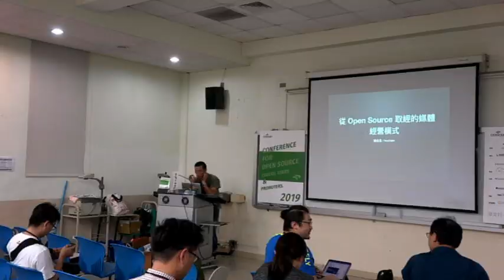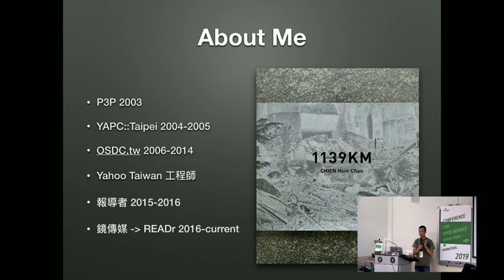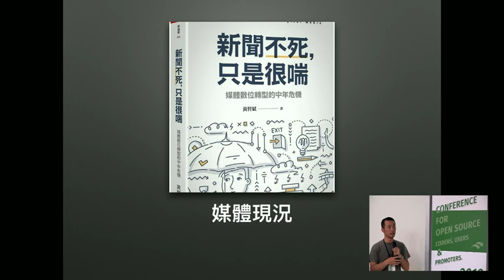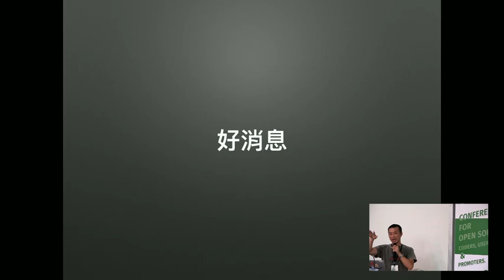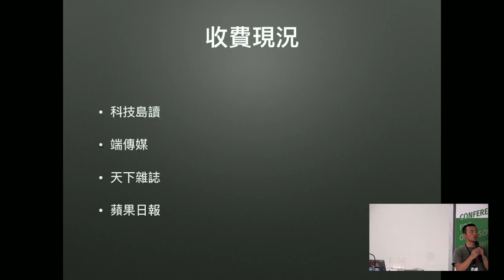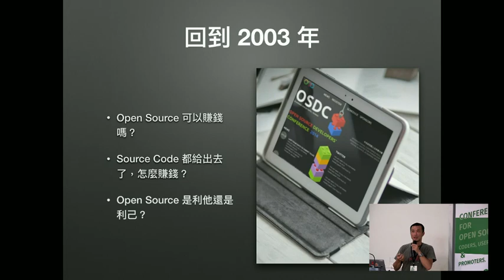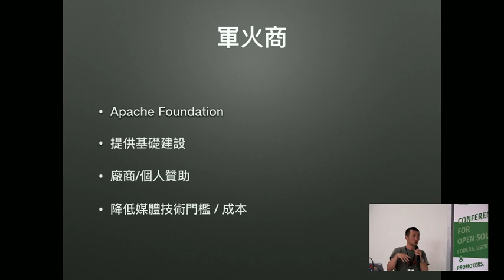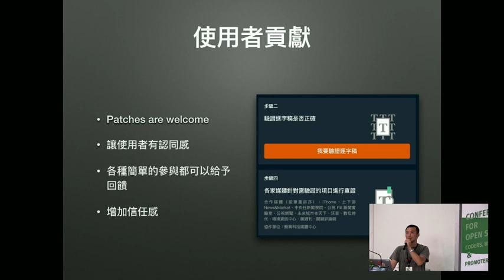2019 coscup g0v 05 媒體經營